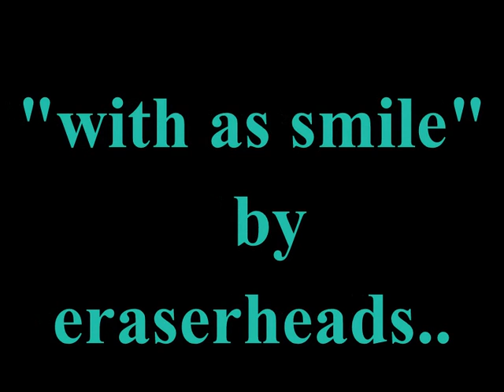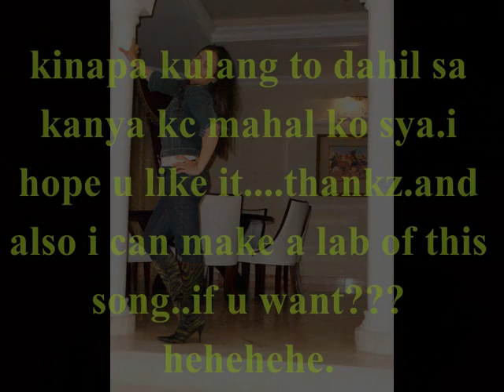with as smile by akp denmark